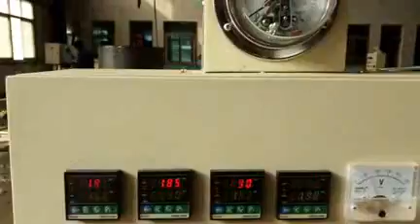4-5 cubic meter wood sawdust block press machine/wood pallet block press machine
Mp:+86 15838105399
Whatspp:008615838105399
Skype:renee-sunny